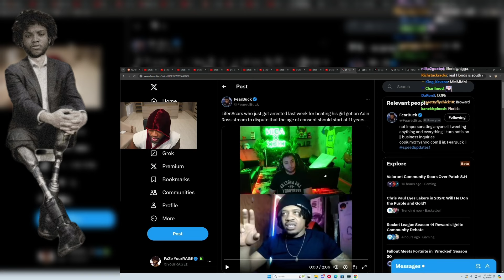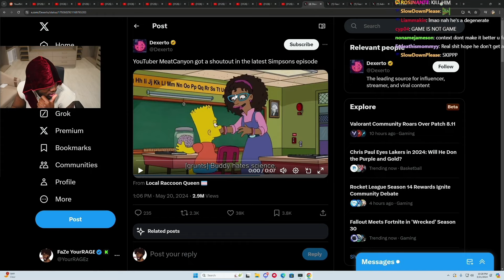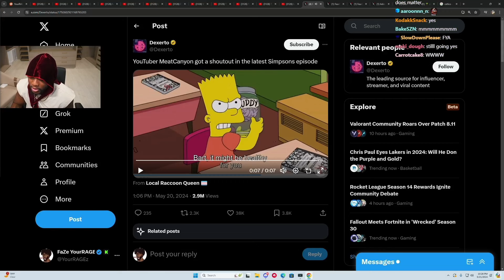YourRage Reacts To Adin Ross x Vitaly X Charleston White Catch A Pr3dator...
Hi I'm  DaPlugLife A Funny Down To Earth Person That Narrates Funny Moments Threw An Actors Reaction , I'm the Voice Through Out The Video i use a voice changer because I'm shy and have medical problems , Im The Face Behind The Mask On My Profile Picture & The Plug To Every Reaction =) . But don't worry I'm still here with you threw the laughs and cry's  . On This Channel You Will See Edited Funny Content From Creators Showing The Audience Firsthand Funny  Reactions Of There Favorite Movie Trailer , Song , TVs how , Games , music & More... (Actors Participating  Links will be in description) Thank You & Have A Nice Day =) .